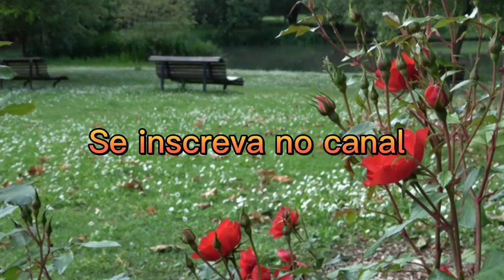Música Relaxante para Estudar e Meditar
O canal música para relaxar foi criado para você, que gosta de se sentir bem quando ouve músicas ótimas para meditação, estudos e caminhadas. Esse é o nosso prazer que você amigo(a) ouvinte se sinta bem e compartilhe com quem ama nossas músicas.
Agrademos por você fazer parte da família músicas para relaxar.